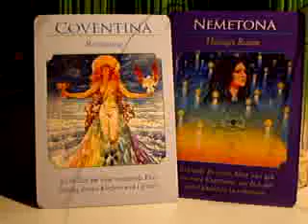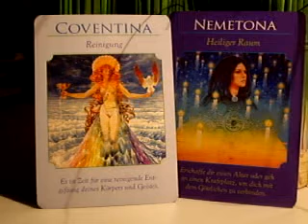16.11.11 Reinigung / Heiliger Raum